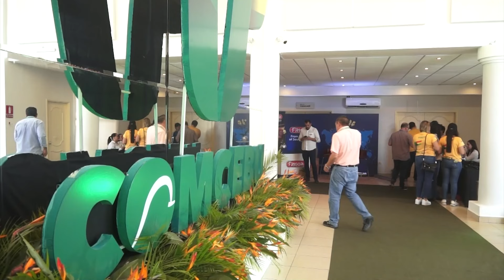Churrasco de Zebu encerra o 1º Concebu na Bolívia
O 1º Congresso Mundial de Criadores de Zebu encerrou ao estilo Zebuzeiro, com churrasco, homenagem à ABCZ e muitas celebrações.

Veja como é simples:
1️⃣Salve o número (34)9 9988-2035 em seus contatos;
2️⃣Envie uma mensagem com seu nome e município onde mora;
3️⃣Prontinho! Agora você já irá receber conteúdos exclusivos!